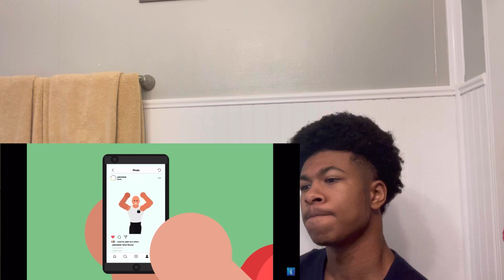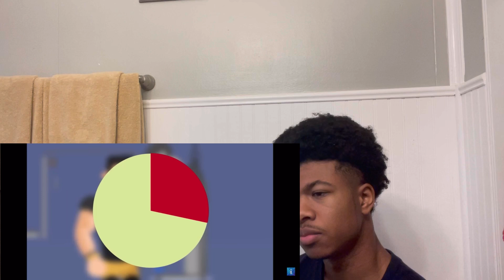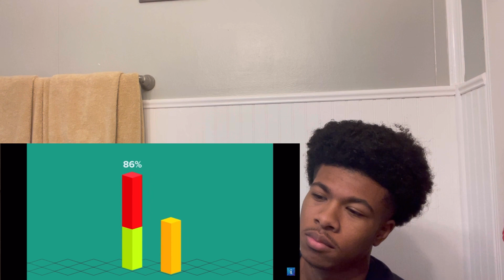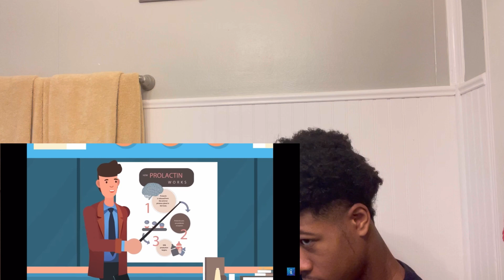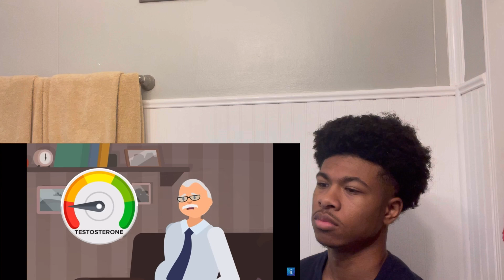I FEEL WEIRD!!🤢 Weird Facts About The Male Body You Didn’t Know REACTION!!!